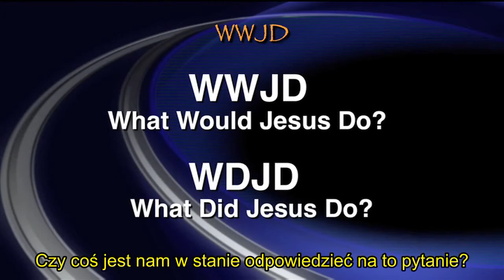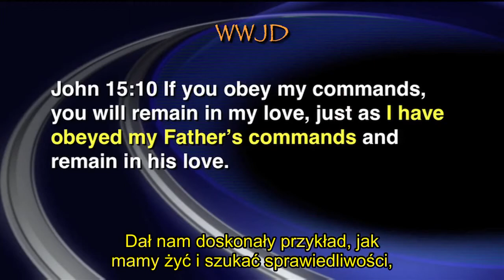WWJD - 119 Ministries - Polish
Co zrobiłby Jezus